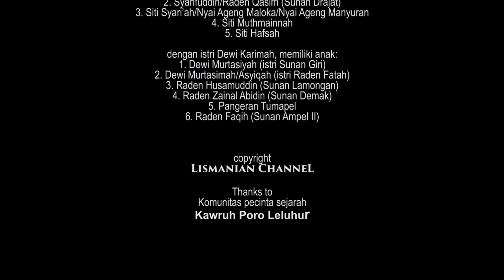Kisah Sunan Ampel: Makam, Nama & Silsilah dari China, Champa, Arab dan Pasai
Kisah Sunan Ampel (Walisongo) sebagai keturunan Nabi Muhammad Rasulullah SAW sudah sering diketahui karena Sunan Ampel putra Syekh Ibrahim Asmarakandi bin Syekh Jumadil Kubro yang nasabnya sampai ke Rasulullah SAW. Namun, tahukah Anda jika ibu Sunan Ampel adalah putri Raja Kauthara (negara bagian Champa) bernama Chandravati? Sedangkan Chandravati adalah putri Bong Tak Keng (China utusan Cheng Ho) dan putri Raja Champa?

Video ini akan mengulas fakta-fakta tentang:
1. Sejarah silsilah keturunan Sunan Ampel
2. Nama-nama Sunan Ampel yang asli, baik nama gelar bangsawan dari Jawa, nama kecil maupun nama China
3. Makam Sunan Ampel di Surabaya sebagai video utama

TONTON JUGA SEJARAH CHENG HO PENYEBAR AGAMA ISLAM DI TANAH JAWA DAN NUSANTARA: